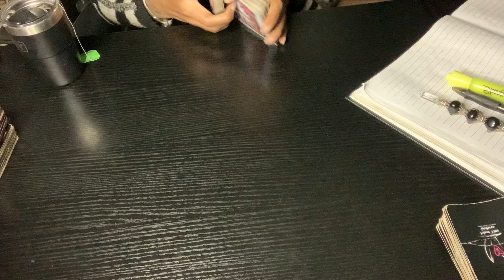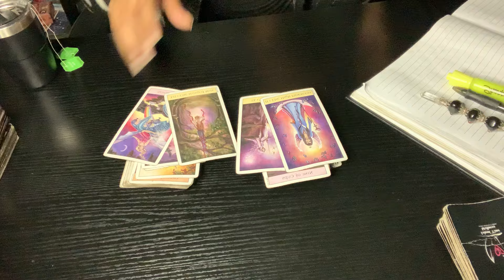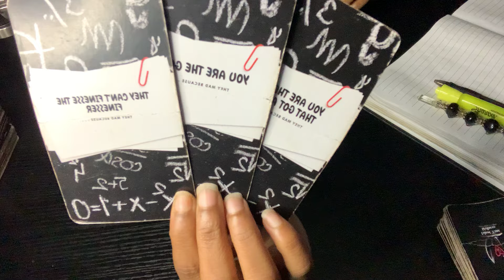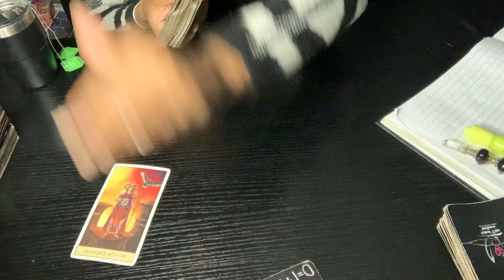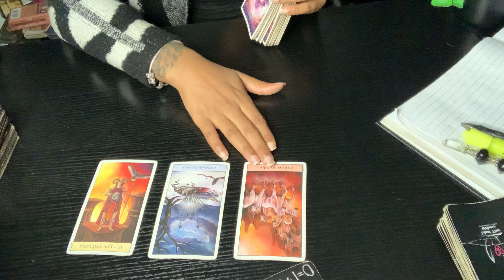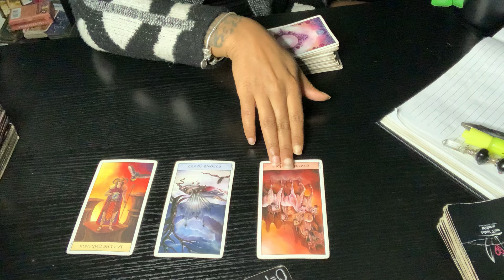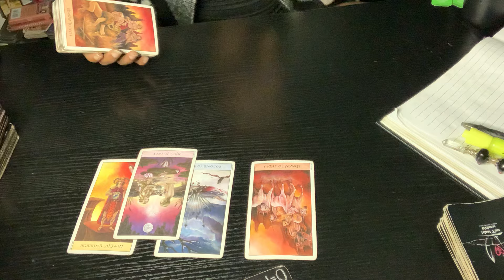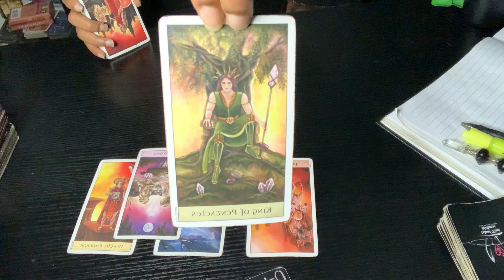LIBRA ♎️: THIS PERSON IS SCARED ASF OF YOU | MAD THEY CANNOT FINESSE THE FINESSER …